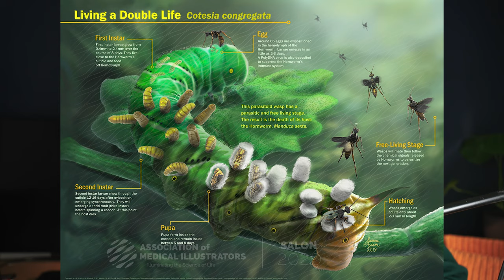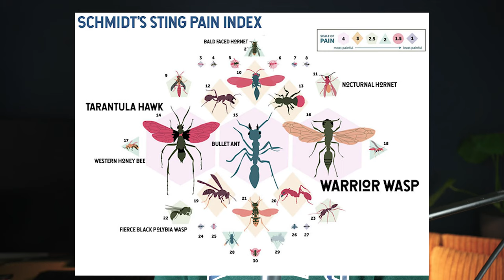Parasitoid Wasp Part 1: Top 3 Worst Ways to Die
The parasitoid wasp is hands down the most underrated insect of all time. What do you think ?